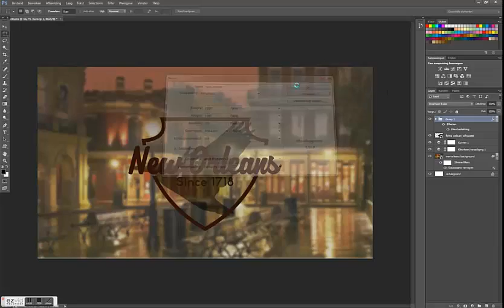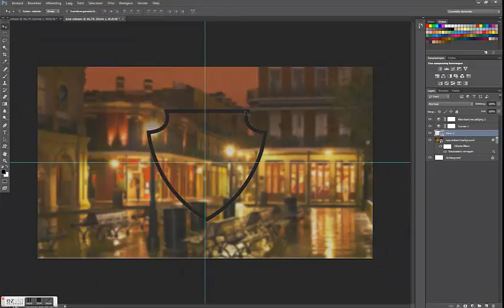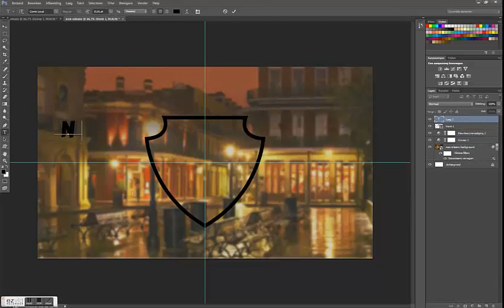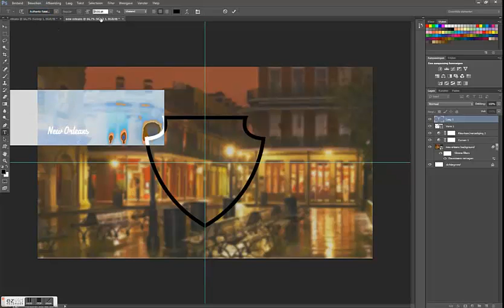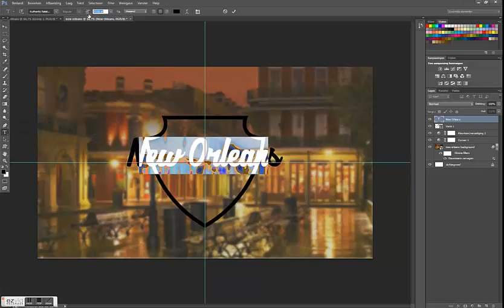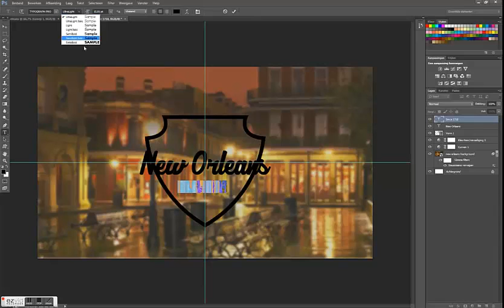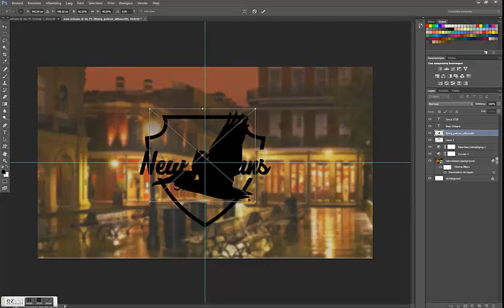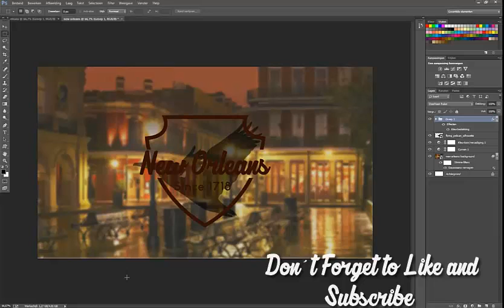Photoshop Speedart- New Orleans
My new speedart of the amazing city new orleans.